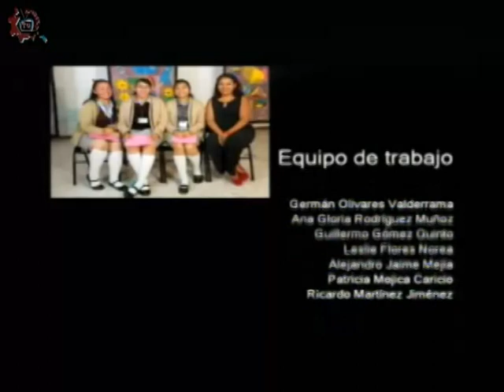20180307-CE1718/DOSSIER/El silencio y sus conjuros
DOSSIER. Presentación del libro "el silencio y sus conjuros". Invitados: Mtro. Salomón Villaseñor. Conduce: Ricardo Martínez. Fecha de emisión: 07 de marzo de 2018. Este y otros programas los puedes ver Producciones con fines educativos para secundarias técnicas en la CDMX, México.